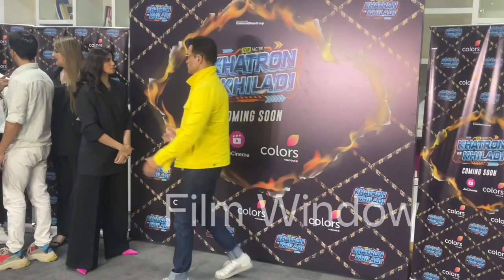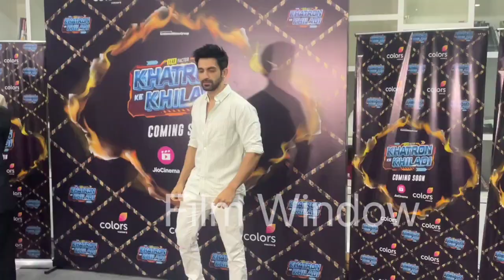Khatron Ke Khiladi13 Full Video Contestant ki ek sath Masti, Show shuru hone se pehle hi bane Dost